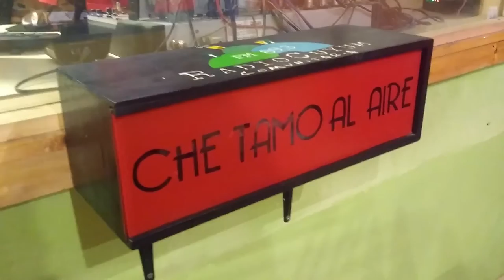El programa La Pachera de Radio Cuyum cumplió 14 años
Desde el barrio La Gloria suenan las bandas de rock local gracias al esfuerzo comunitario. Lucio García, conductor del programa, nos cuenta cuáles fueron los objetivos con los que iniciaron la propuesta y los nuevos desafíos que se proponen. Podés escuchar el programa todos los sábados a partir de las 4 de la tarde.